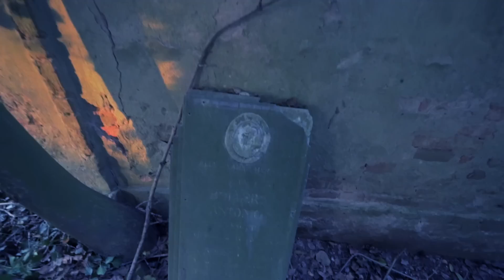HALLOWEEN TERRIFICANTE * siamo nel CIMITERO sconsacrato e più INFESTATO del Mondo * eGO ft. Sibylla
Buongiorno ragazzi!
Siamo ad HALLOWEEN e quindi per voi oggi un video nuovo!
io e @SibyllaMartina siamo in uno dei posti più infestati del Mondo, nel cimitero più infestato, l' ex cimitero di Darola al principato di Lucedio!
In questo sopralluogo cerchiamo di capire se già di giorno le entità comunicano con noi...
Godetevi il video e fateci sapere nei commenti che cosa ne pensate.

Un ringraziamento a FOTO CINE VIDEO RENATA , Via Fratelli Giordanengo 48, 12018 ROCCAVIONE ( CN )

QUESTO VIDEO E' STATO REALIZZATO IN COLLABORAZIONE CON IL CANALE YOUTUBE SIBYLLA MARTINA, DI SEGUITO IL LINK DEL CANALE:

Per vedere i video girati ad HALLOWEEN in un castello infestato clicca nella Playlist qua sotto:

Per vedere i video girati ad HALLOWEEN in un' abitazione privata infestata clicca nella playlist qua sotto:

Midnight Society Pack #3 | Dark Ambient, Horror Music - Myuu